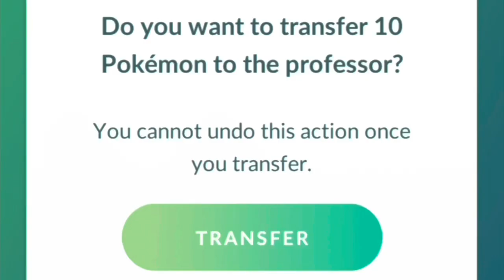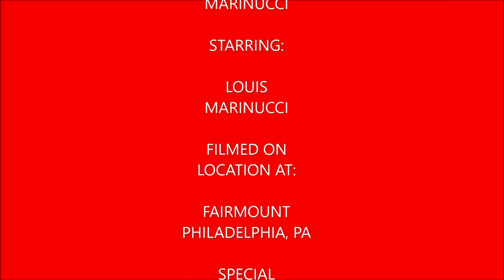Plays Pokémon Go Episode 97 (Abundant Noise Noibat Community Day)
In this video I recap Noibat Community Day, and catch 10 shinies.

My Mersona